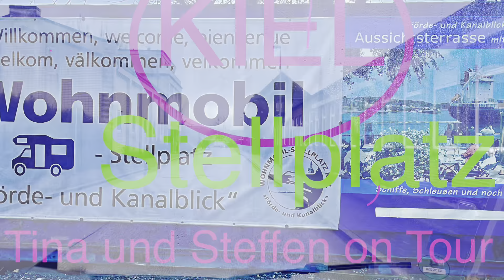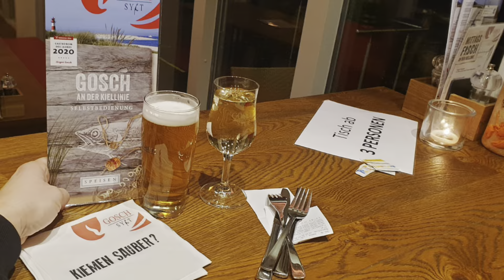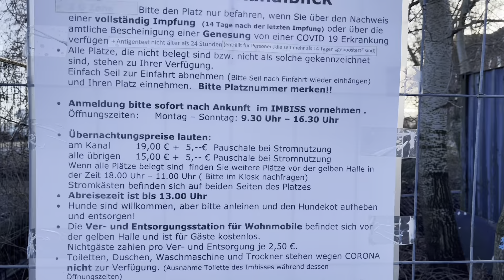Wohnmobil Stellplatz Förde und Kanal Blick / Schiffe / Nord Ostsee Kanal / Tina und Steffen on Tour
Mit dem Wohnmobil
Schiffe gucken /
Februar 2022

Wohnmobilstellplatz Förde und Kanalblick / Nordmole / Nord Ostsee Kanal / Tina und Steffen on Tour🚐

Wir besuchten den Wohnmobilstellplatz Förde und Kanalblick in Kiel im Februar 2022
Ein super Stellplatz um gut Schiffe schauen zu können.

Rund um die Uhr passieren hier Frachter und eine Vielzahl anderer Schiffe .
Ein Stellplatz direkt an der Nordmole , am Platz gibt einen Imbiss mit Aussichtsterrasse .

 Sehr netter Besitzer und freundliches Servicepersonal.

Ein kleines Toilettenhäuschen  gibt es ebenfalls am Platz .

Die Stadt kann man gut zu Fuß oder mit dem Rad erreichen .

Uns hat es hier gut gefallen um Schiffe zu beobachten.

Schöne Grüße Tina und Steffen on Tour
Februar 2022

Förde- und Kanalblick
Mecklenburger Str. 58
24106 Kiel

Wir nehmen keine Stellplatz-reservierungen entgegen.

oder schreiben eine
E-Mail an:

Öffnungszeiten
Stellplatz:
Anreise rund um die Uhr möglich!

Anmeldungim Imbiss täglich:
09:30 – 16:30 Uhr

Imbiss:
täglich:
09:00 - 17:00 Uhr

  „Förde- und Kanalblick“ stellt sich vor
Der Wohnmobil-Stellplatz in Kiel liegt direkt am Nord-Ostsee-Kanal – an der Nordmole des Scheerhafens.
Sehen Sie hautnah die großen Frachter und Kreuzfahrtschiffe beim Ein- und Auslaufen aus der Förde und dem Nord-Ostsee-Kanal, einer der meist befahrenen Wasserstraßen der Welt, und genießen Sie gleichzeitig einen fantastischen Ausblick auf die Kieler Förde!

Liebe Grüße Tina und Steffen